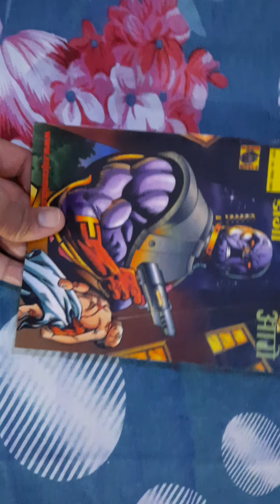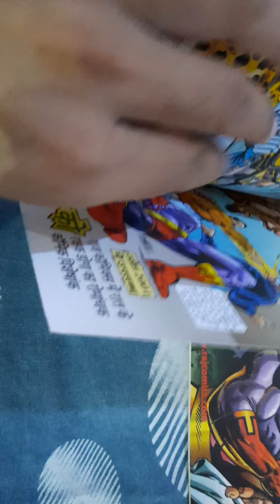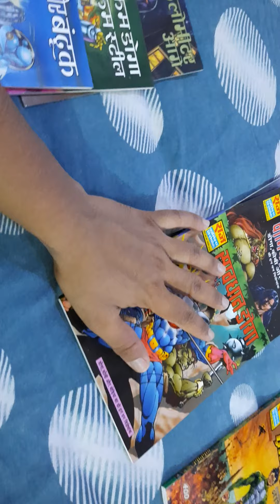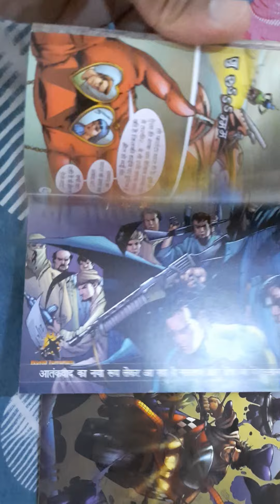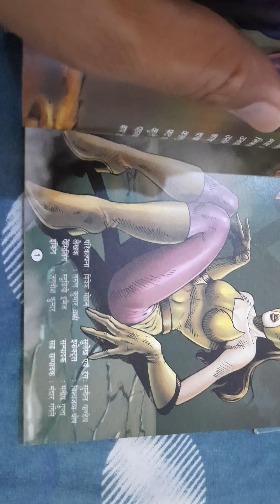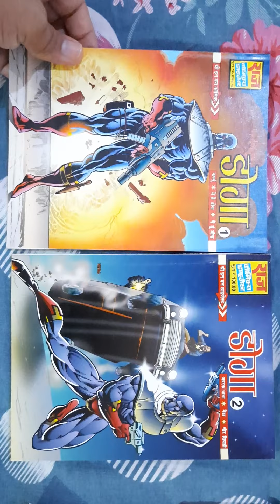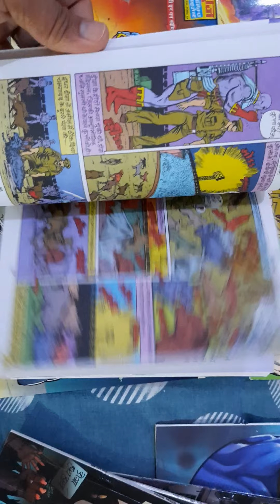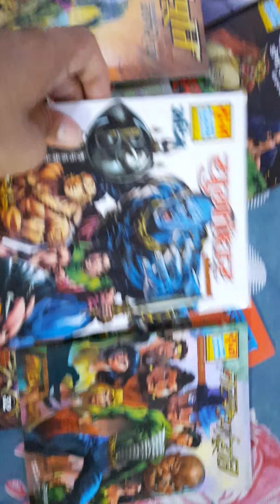RAJ COMICS RAAT KA RAKSHAK DOGA COVER ART BY MANU AND OTHER ARTISTS REVIEW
3. RAJ COMICS RAAT KA RAKSHAK DOGA SINGLE ISSUES CHAR MINAR AND CHAR KILOMETER AAGE REVIEW

2. RAJ COMICS DESHBHAKT DETECTIVE TIRANGA AND RAAT KA RAKSHAK DOGA TWO IN ONE NARAM-GARAM REVIEW

2. RAJ COMICS JUNGLE KE JALLAD KOBI AND BHERIYA AND RAAT KA RAKSHAK DOGA COVER ART BY DHEERAJ VERMA REVIEW

BHOKAL:
RAJ COMICS CHAMATKARI BHOKAL REPRINT 2021 REVIEW:
1. CHAMATKARI BHOKAL , 2. MAHAGURU BHOKAL , 3. SHAKTISHALI, 4.MAHAYODDHA, 5. PATAL HATYARA, 6. NARAK JAL, 6. VAJRA, 8. KALI KANTHI